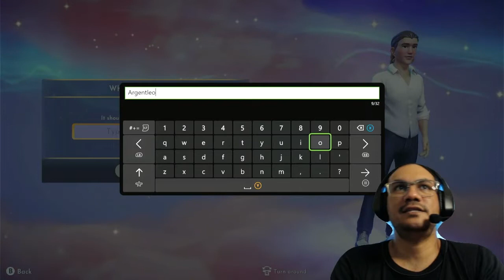Let's Play Anything: Disney Dreamlight Valley - Building Your Own Magical Theme Park!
Join us in creating the ultimate magical destination in Disney Dreamlight Valley! Build your own theme park, attract visitors, and manage your park's finances in this exciting simulation game. With classic Disney characters and attractions, the possibilities are endless. Let's get building!